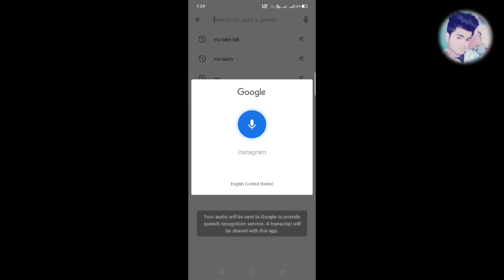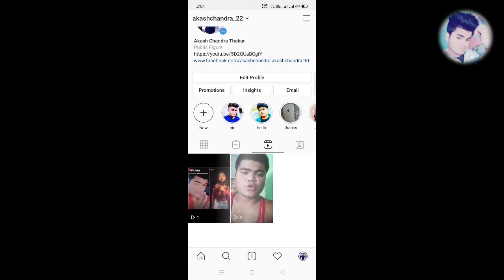Instagram par टिक टॉक kar 🔥 famous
Hone ke Instagram par Bana paoge video

Cyberlink PowerDirector Pro Mod